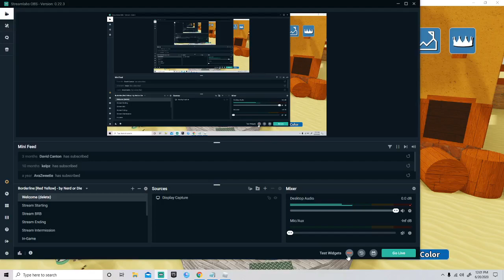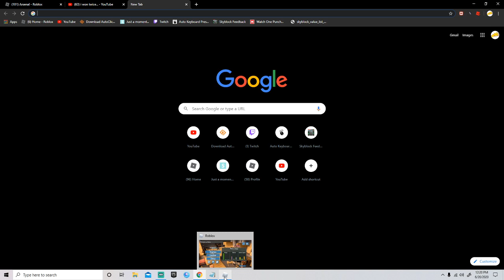playing 100 games of arsenal. pt.1